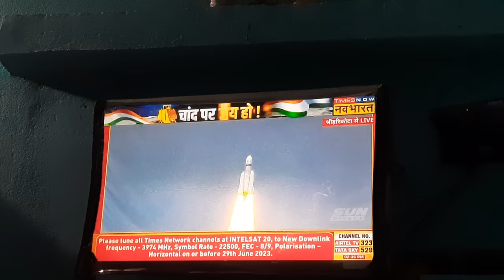ଚନ୍ଦ୍ରାୟଣ - ୩ | चंद्रयान ~ ३ | Chandryan -3 | Journey start to moon | South pole of moon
ଚନ୍ଦ୍ରାୟଣ - ୩
चंद्रयान ~ ३
Chandryan -3